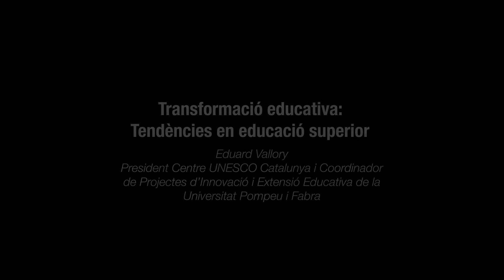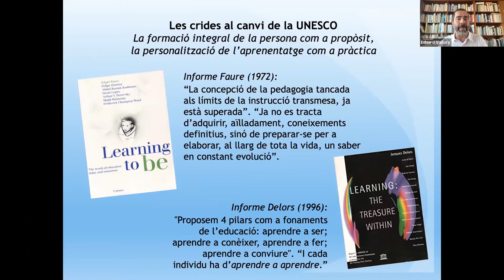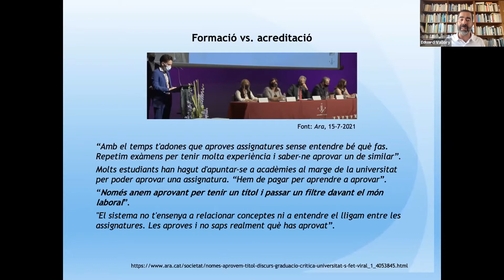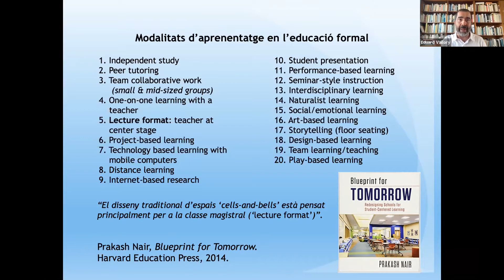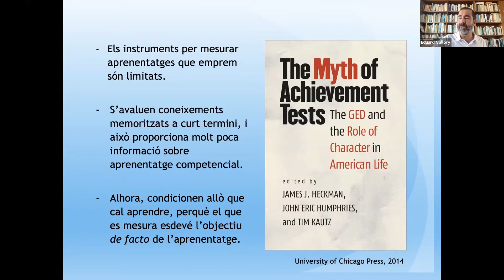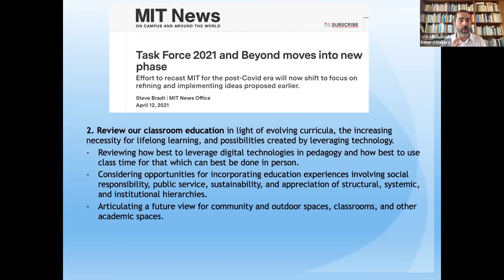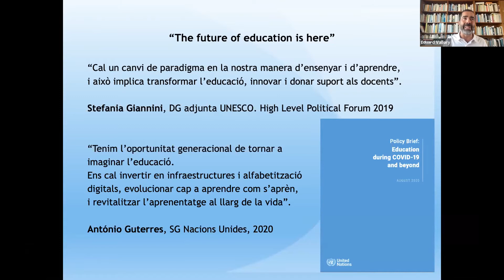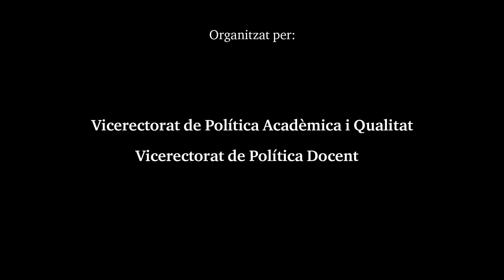Transformació educativa: Tendències en educació superior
Conferència a càrrec d'Eduard Vallory, president Centre UNESCO Catalunya i Coordinador de Projectes d'Innovació i Extensió Educativa de la Universitat Pompeu i Fabra, dins de la Jornada Educació superior al mon actual, el 21 de juliol de forma telemàtica.

L’objectiu de la trobada és que veus expertes i plurals posin sobre la taula alguns dels elements fonamentals per remodelar el model docent de la UB. La Universitat de Barcelona, tot i no renunciar al caràcter eminentment presencial de la docència, inicia així un procés de reflexió per incorporar els aprenentatges adquirits durant els mesos de pandèmia i adaptar la docència a les noves necessitats i eines que han aflorat.